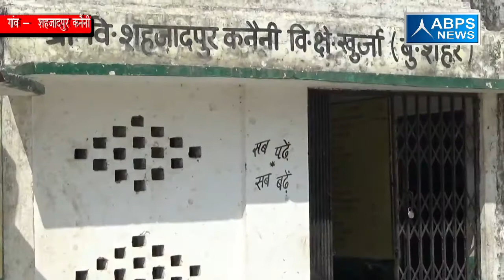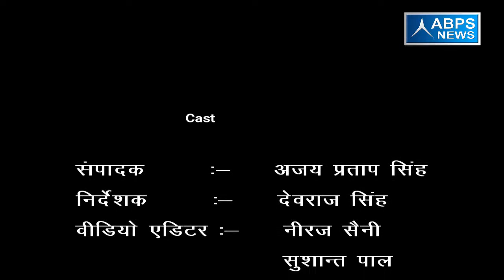गांव - शहजादपुर कनैनी, ब्लॉक -खुर्जा, जिला - बुलन्दशहर